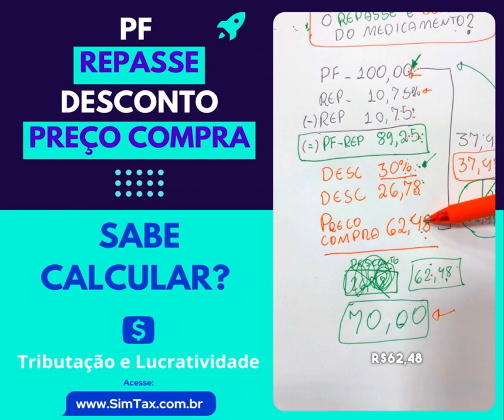PF, Repasse, Desconto e Preço de compra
Neste vídeo, explico como negociar efetivamente com fornecedores. Se o fornecedor está em São Paulo e a mercadoria vai para o Espírito Santo, há um repasse de 10,75. No entanto, o fornecedor enviou a mercadoria por R$ 70, sem considerar o repasse. Entenda por que é crucial formalizar a negociação para garantir que o desconto seja aplicado corretamente e a mercadoria chegue pelo valor correto de R$ 62,48 e não R$ 70.

🟢 Rede Social